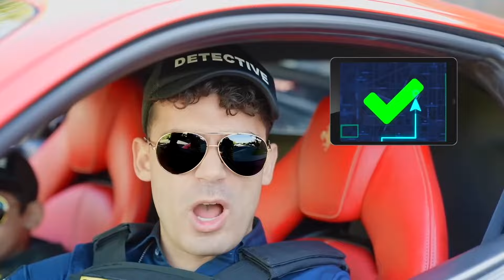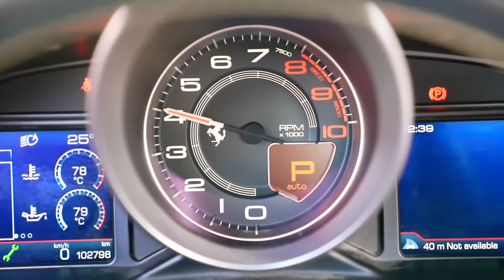Jason y el Tasty Police Challenge | Cuentos de detectives y policías para niños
Jason y Alex en un desafío de dulces con de policías para niños. ¡Una historia divertida para los pequeños héroes!  Cuentos de detectives y policías para niños. Vídeo anterior

00:00 Jason y el Tasty Police Challenge
04:06 Cumpleaños de detective con pastel Bugatti
09:22 Coche de policía detective volador
13:29 Jason y Alex como detectives en un coche